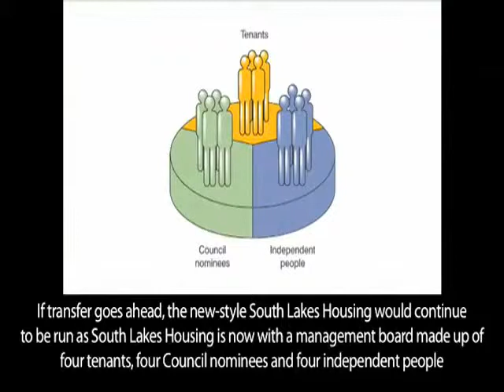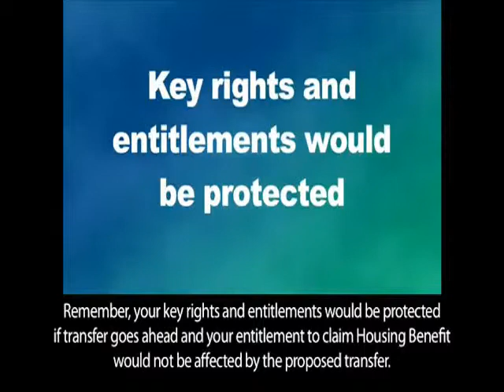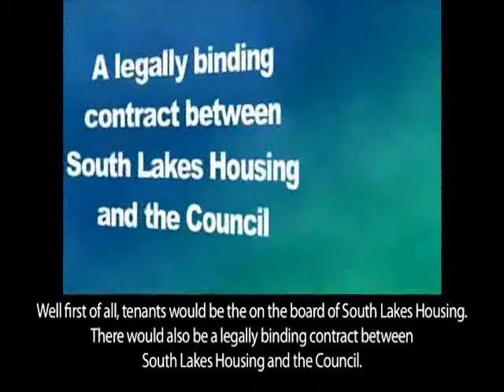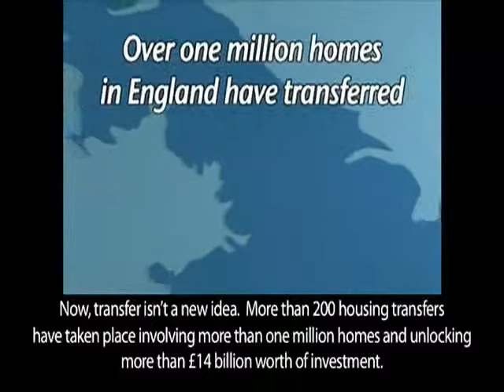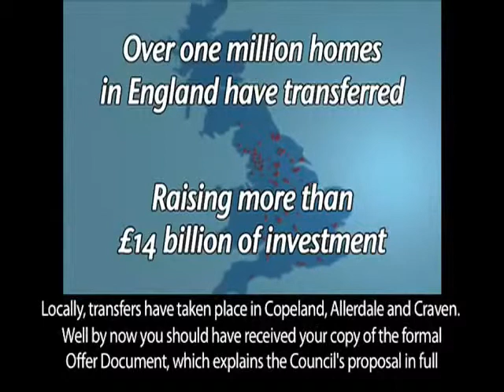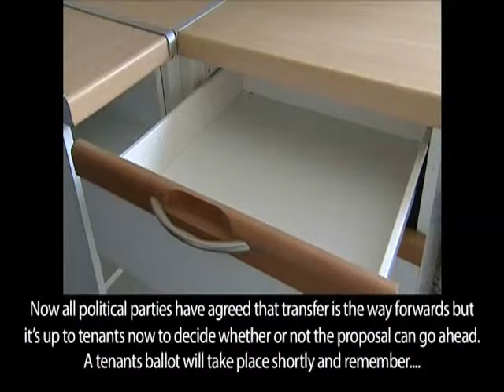South Lakes Housing Transfer (subtitled) Part 2 of 2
Since SLH was created in 2004, we have gone on to spend £21 million on installing new kitchens, bathrooms and heating systems bringing homes up to the Government's Decent Homes Standard to about one third of the housing stock.

In 2010, SLH worked with SLDC, tenants and leaseholders on a 'Housing Options Study' to decide on the best way to manage your homes and sustain the decent homes standards we have achieved in the future. All tenants were invited to give their views and over 800 responded to a questionnaire and 250 tenants attended 22 'drop-in' sessions held throughout the district.

Since then, the Coalition Government have announced its plans for the future funding of social housing as part of the Comprehensive Spending Review and Localism Bill. At a Full Council Meeting on 29th March 2011 Councillors decided to formally consult all tenants on transferring the ownership of all its houses to a new-style SLH.